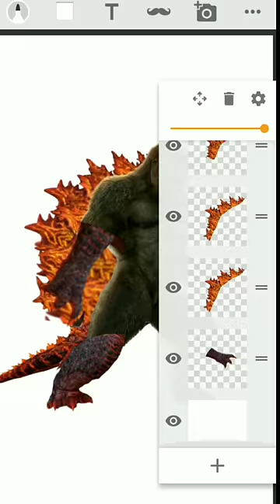KONG + GODZILLA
Music

SONG                Bre Petrunko
ARTIST             FanEOne
ALBUM             Bre Petrunko
LICENCES       Cygnus Music ltd (on behalf of GANGSTER CITY); BMI - Broadcast Music Inc., Exploration Group (Music Publishing), Broma 16, and 5 music rights societies